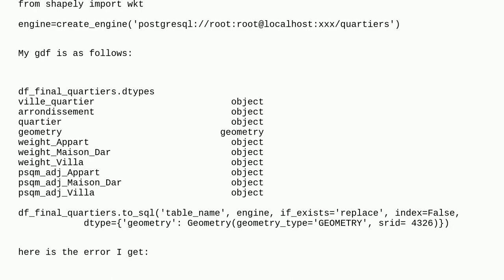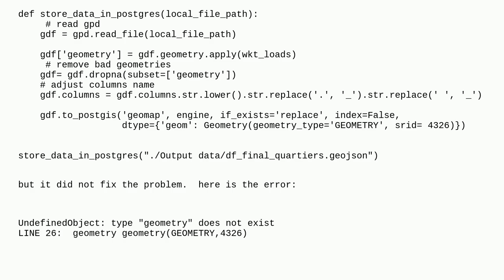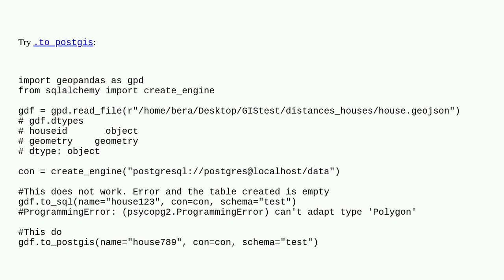Gis: From Geodataframe to PostGIS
From Geodataframe to PostGIS

A special thanks goes out to the community

  geometry python postgis sqlalchemy geopandas